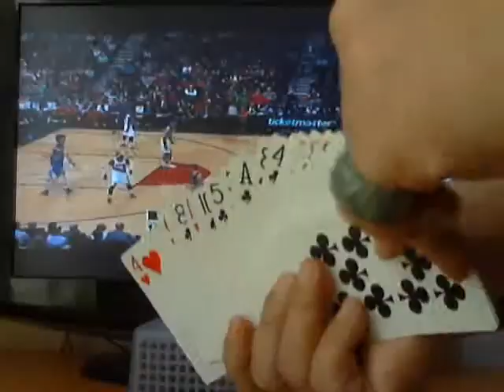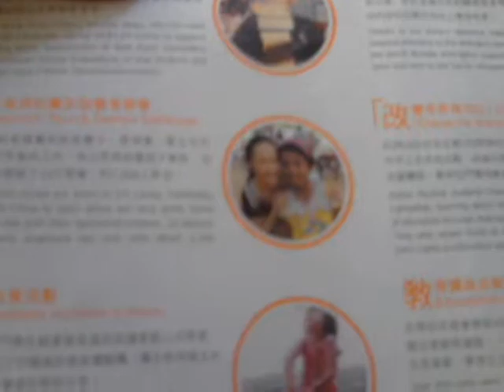(3:33-8:30) and then, just touch boy, not touch gril racehorse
(3:33-8:30) and then, just touch boy, not touch gril racehorse